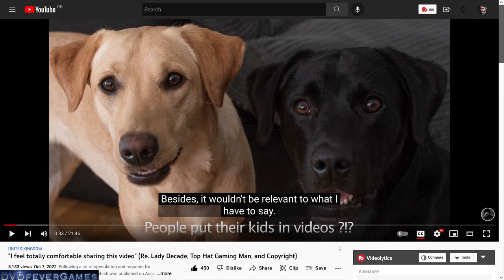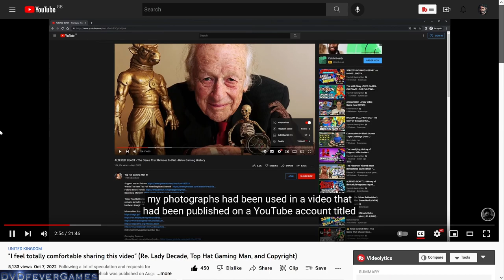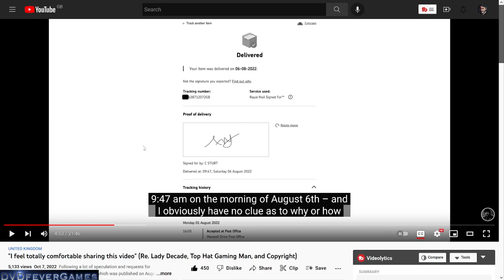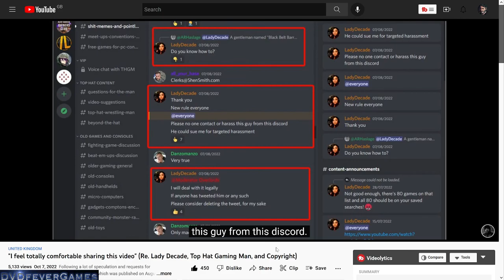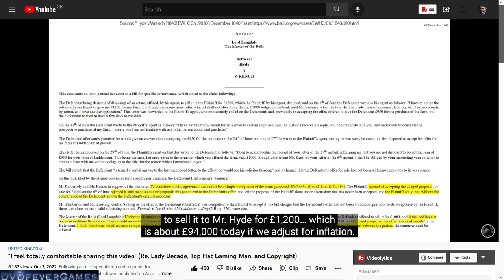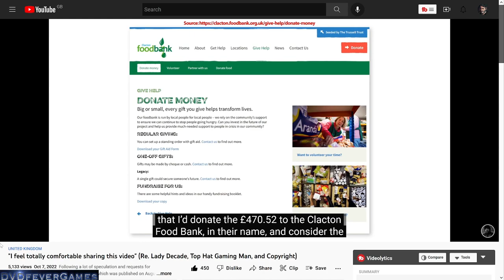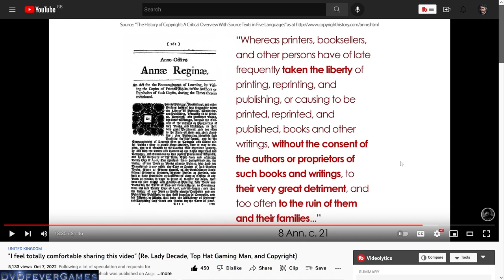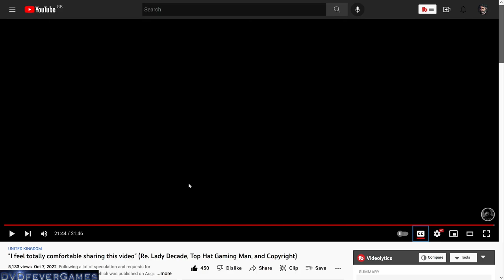Martin McNeil BRILLIANTLY SAVAGES Lady Decade and Top Hat Gaming Man!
Photographer Martin McNeil broke his silence over the behaviour of Lady Decade and Top Hat Gaming Man. If you've lived under a rock for the past two months and don't know what happened, my playlist is below.